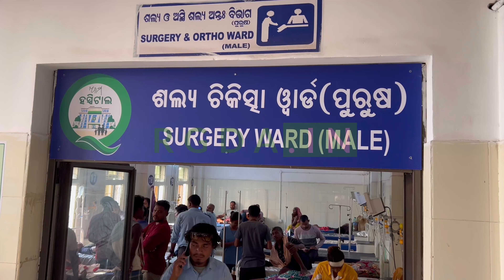ଆଟୋ କୁ ପିଟିଲା ବାଇକ । ଓଲଟିଲା ଅଟୋ । ଚାରି ଜଣ ଆହତ